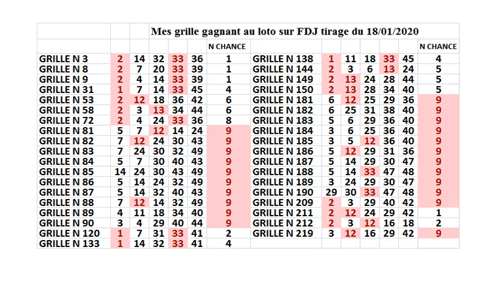mes grilles gagnantes au loto sur fdj tirage du samedi 18 janvier 2020